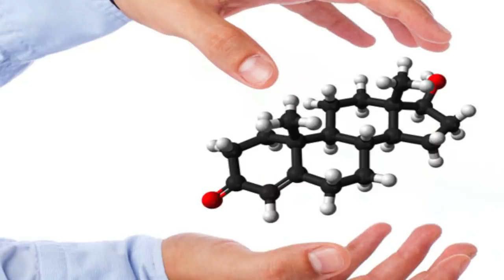¿POR QUÉ algunos HOMBRES NO TIENEN BARBA? - J.M. Montaño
De seguro en algún momento te has preguntado porqué no todos los hombres tienen barba, o ¿por qué tu primo si tiene barba pero tu no?
Y la respuesta es que la responsable de todo es un solo componente químico. Que aunque todos pensaríamos que la testosterona en los hombres es lo que hace crecer la barba, esta hormona no es del todo responsable del crecimiento de la barba.